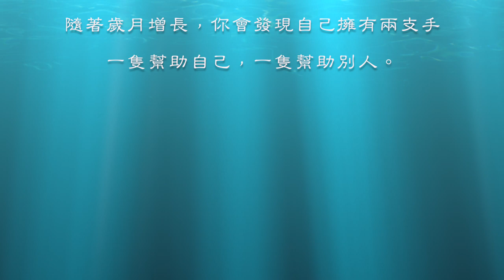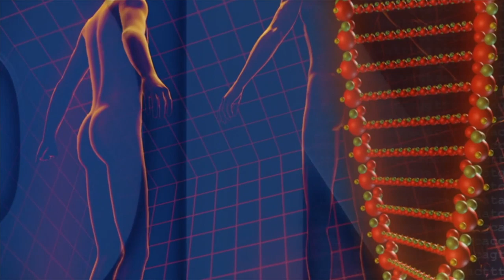40歲後的相貌決定你的人生！雕刻100個觀音像後⋯⋯神奇的事情發生了|人生故事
💧「相由心生」00:00
💧節目簡介00:13
💧整形醫生的故事00:28
💧奧黛麗赫本的故事02:12
💧雕刻觀音像的故事 4:37

40歲後的相貌決定你的人生！雕刻100個觀音像後⋯⋯神奇的事情發生了|人生故事

整形醫生 做手術前，他經常會問病人一個問題
整形 的效果
中國有句古話,
一位#心理學家 曾經說
如果一個人長期不笑
面目表情僵化
偶爾笑出來也會嚇死人
整形醫生的奇怪問題
雕刻100尊#觀音像後的#神奇改變
奧黛麗·赫本 講述
四十歲後的相貌可以代表人的一生
將決定你的形像和風采

歡迎來到【德傳媒】
我的頻道通過有趣的故事，
不可思議精準預測，耐人尋味的結局.
於弘揚傳統的道德價值觀，使人們能回歸傳統，
回歸善良，心胸豁達，笑看風雲，擁有快意人生！
傳遞正能量，傳播真相、造福社會。